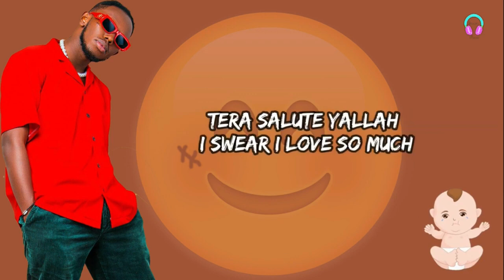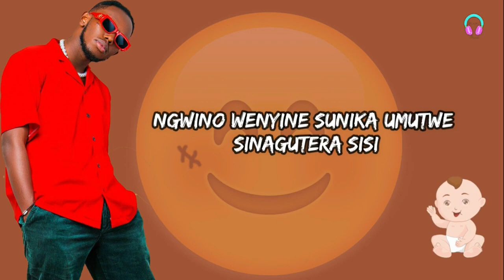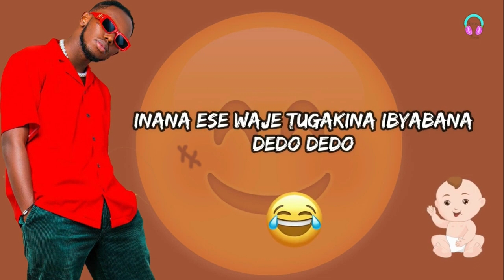Chris Eazy Inana (Official Animated Lyrics)